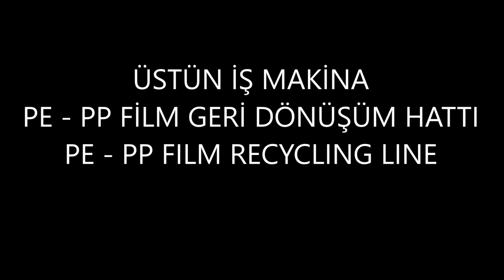LDPE + LLDPE Film Geri Dönüşüm Hattı / Film Recycling Line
LDPE + LLDPE streç film yıkama ve granül hattı
LDPE + LLDPE film washing and recycling line